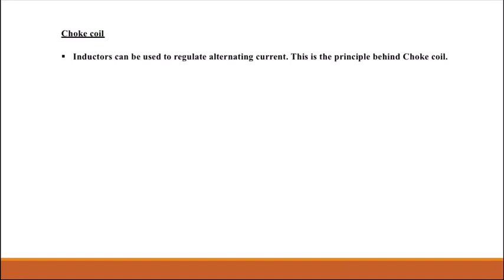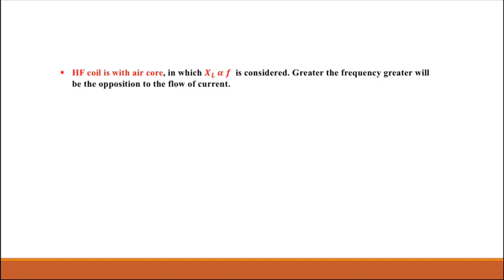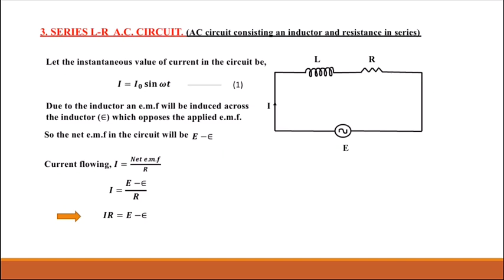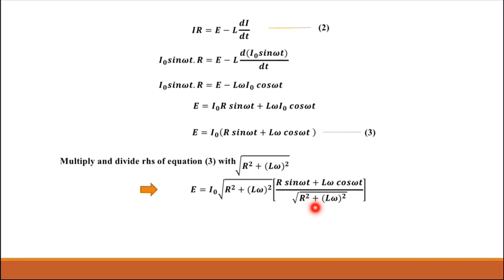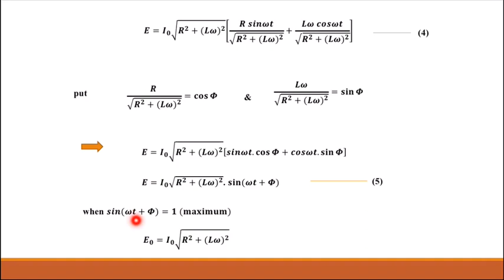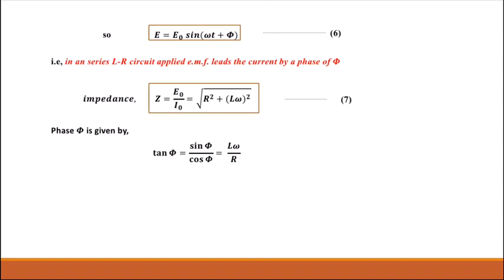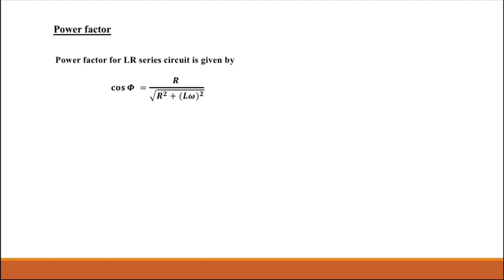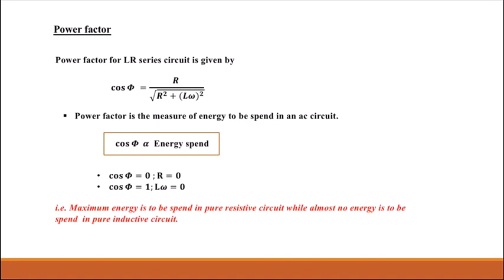Part 3 | A.C. Circuits | Fifth semester B.Sc. Physics (core) | Electrodynamics 2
Calicut university Fifth Semester B.Sc. Physics (core) - Electrodynamics 2